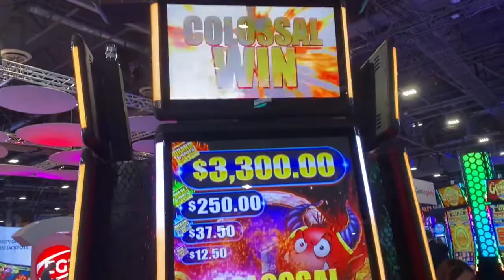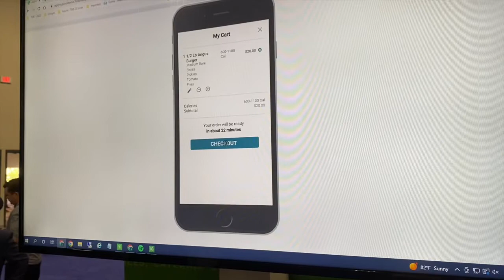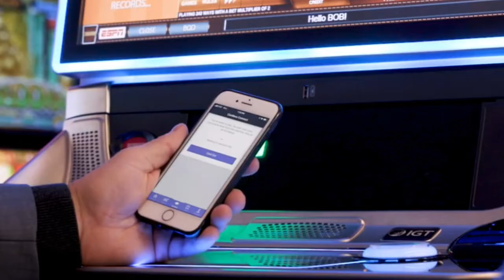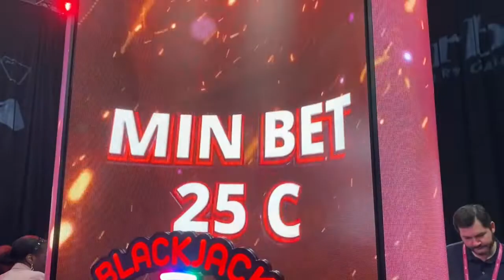GGB Gaming & Technology Awards 2023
Global Gaming Business honors the top companies in the casino industry with their annual Gaming & Technology Awards. The honors are designed to recognize and encourage innovation and technology in the rapidly changing gaming industry. See the winning entries on the exhibit floor at G2E.